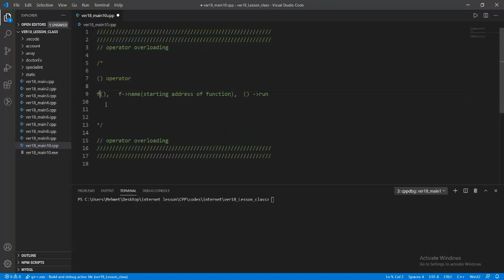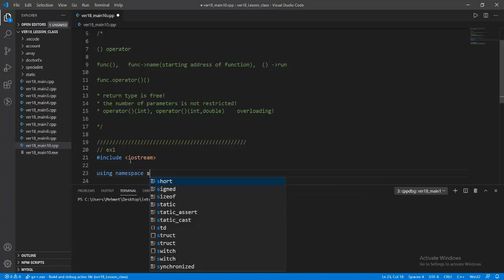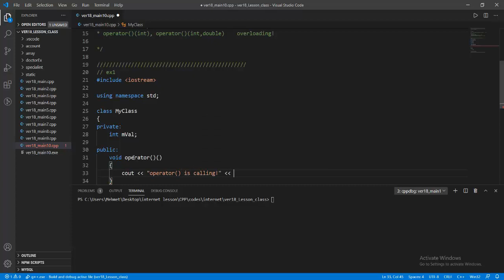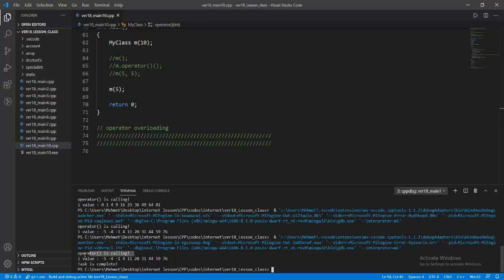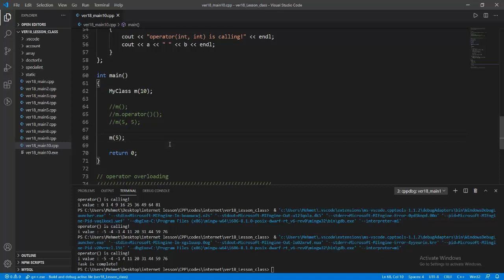Nesneye Yönelik Programlama - CPP/C++ - Ders 129 - C++ Sınıflar - Operator Overloading - Part 10